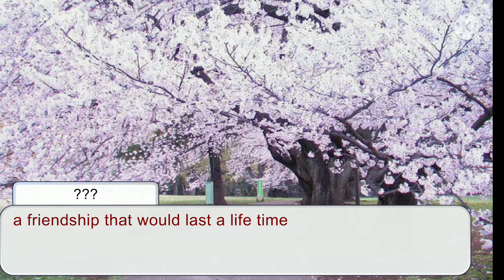the beginning of the sapphire family (read description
sorry about the wait. I meant to post this yesterday, but YouTube wasn't working for me. enjoy ❤️